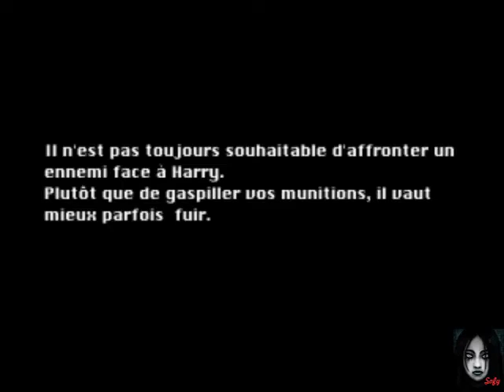silent hill 1 episode 4